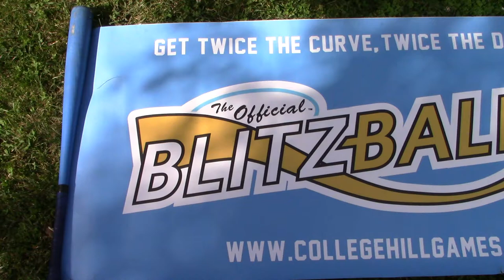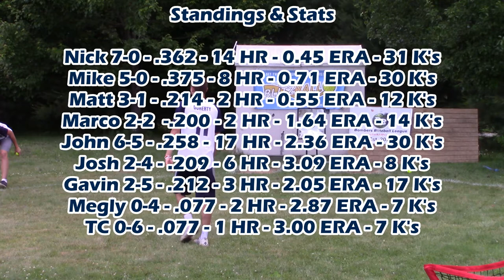CRUSHED! | Blitzball 2019 | Game 27: John vs. Megly